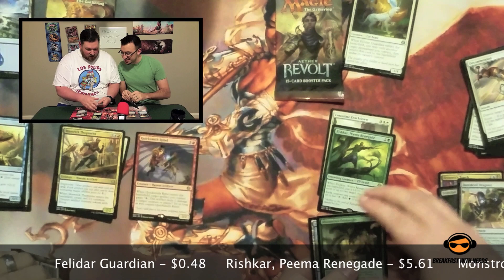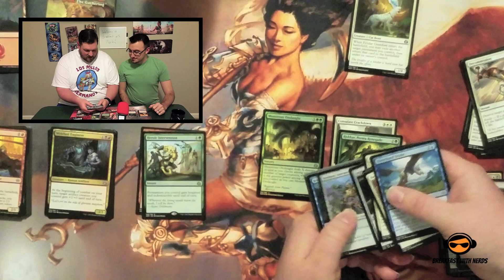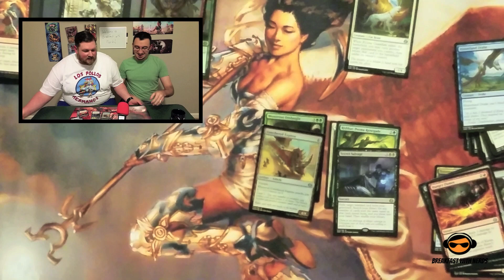Original Channel Trailer and FIRST High Stakes Pack Battle!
Start your day the nerdy way with us!

This video is a brief introduction to us and our new YouTube Channel.  And at the end of the video, one of us will end up wearing our breakfast.